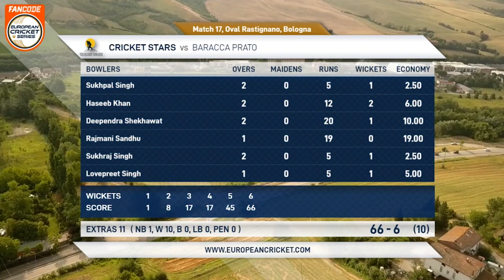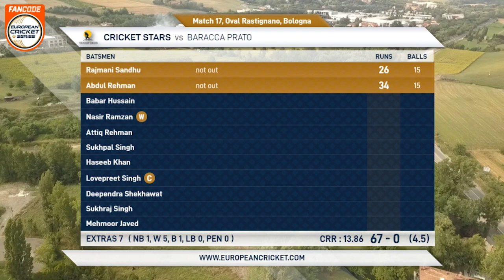Match 17 - CRS vs BAP | Highlights | FanCode ECS Bologna, 2022 Day 4 | ECS22.401